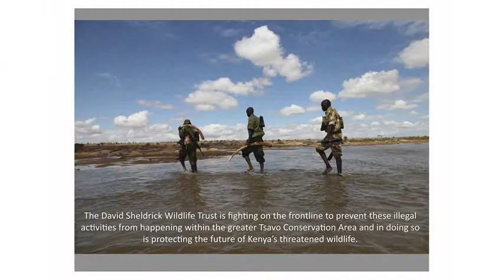Aldo Giovannella: Pengo Life Project - Lotta al bracconaggio in Kenya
Il Pengo Life Project supporta il centro David Sheldrick Wildlife Trust in Kenya che si occupa di preservare la fauna locale, in particolare degli elefanti e rinoceronti, spesso orfani a causa del bracconaggio.
Il Pengo Life si occupa di raccogliere medicinali e fondi da destinare al centro e svolge una fondamentale opera di sensibilizzazione e informazione in Italia.
Ce ne parla il Dott. Aldo Giovannella in occasione di Vega in Festa.